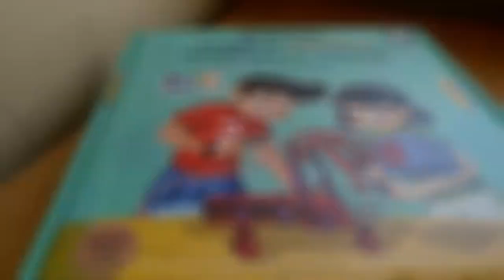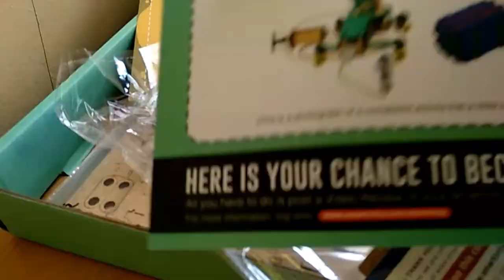Smartivity Hydraulic Crane | Unboxing and Quick Build | Trick Resource.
In this video you will see a quick unboxing and build of the PUMP IT MOVE IT HYDRAULIC CRANE (Kit) made by Smartivity.

Pros:
1) Interesting for kids at the age of about 8 to 12 years.
2) Ideal kit for learning about hydraulics.
3) Good build quality.

Cons:
1) Only one project included.
2) Unbalanced weight of crane.

Video Highlights:
00:00 Intro
00:04 Unboxing
02:36 Build of the Crane
04:41 Testing
06:22 Outro

My gear:
Camera (Cannon IXUS)

Coz.. it looks good *grey